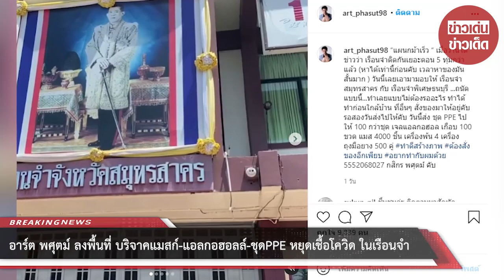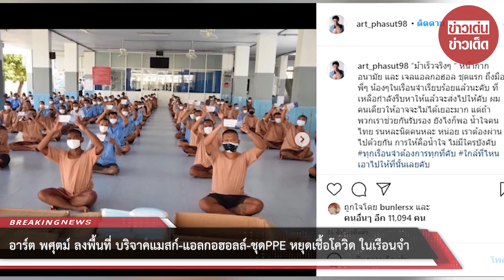อาร์ต พศุตม์ ลงพื้นที่ บริจาคแมสก์-แอลกอฮอลล์-ชุดPPE หยุดเชื้อโควิด ในเรือนจำ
ขอบคุณที่มา :
ขอขอบคุณข้อมูลจาก: